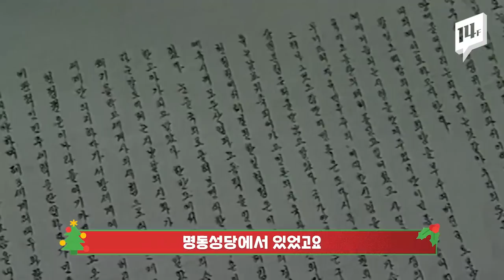외국인들만 가는 동네라고? 명동 사실 이런 곳이었다 / 14F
14F 구독자 여러분~ 모두 메리 크리스마스! 이맘때면 생각나는 곳이 있죠. 왜 '명동’이  크리스마스의 대명사격 동네가 된 걸까요? 일사에프가 성탄특집으로 명동 이야기를 다뤘습니다.